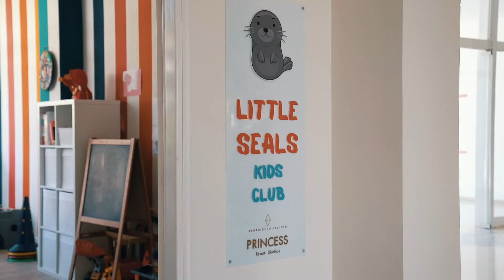Kids entertainment at Santikos Collection